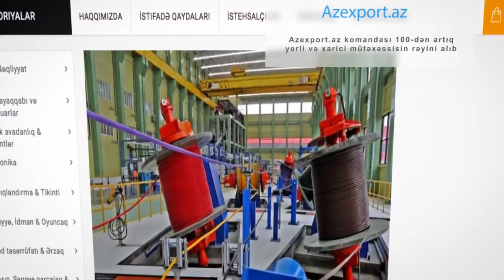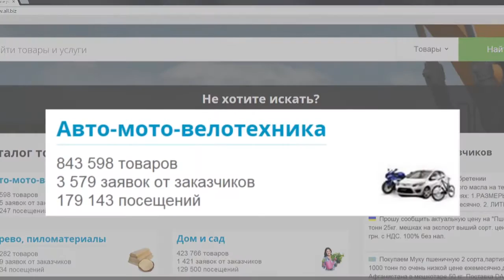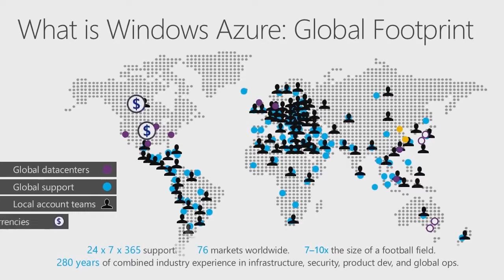Azexport. az: Global vision